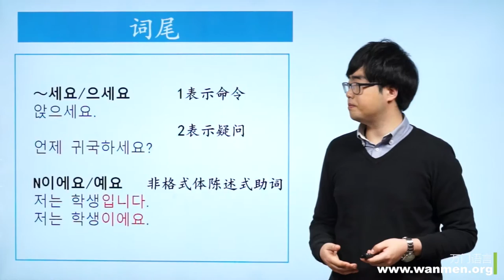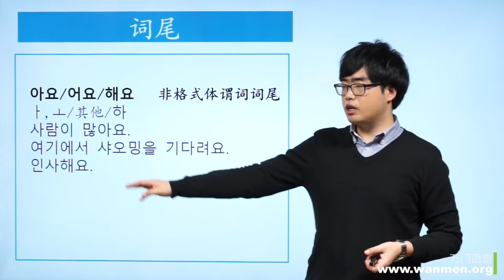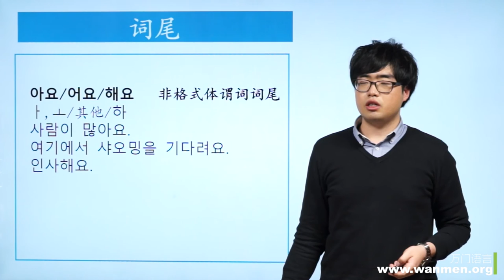【万门大学】韩语初级上13 3 语法点 助词和词尾